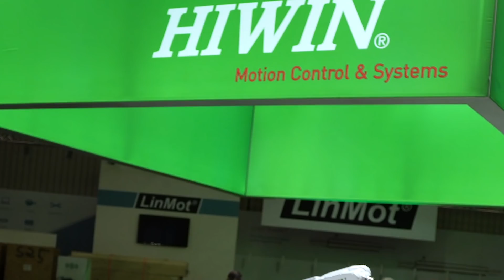SPS IPC Drives 2018 – HIWIN präsentiert Neuheiten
Im Video nehmen wir Sie mit für einen kurzen Rundgang über den HIWIN-Messestand auf der „SPS IPC Drives“ 2018. Wir freuen uns auf Ihren Besuch – Halle 1, Stand 310.

Bewegung ist unsere Leidenschaft.

HIWIN, der Spezialist für Motion Control & Systems, zeigt auf der SPS IPC Drives 2018 sein Know-how in der Antriebstechnik.